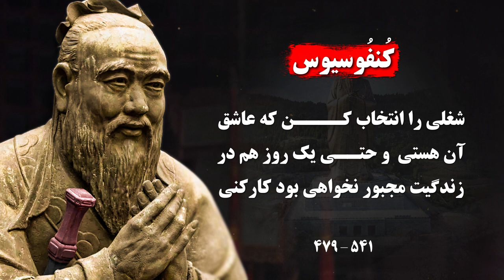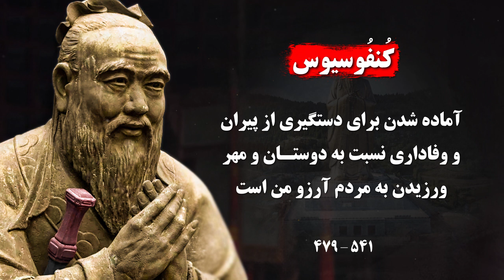سخنان کنفوسیوس | این سخنان کنفوسیوس در مورد ازدواج شما را حیرت زده میکند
کنفوسیوس فیلسوف، نظریه‌پرداز سیاسی و معلم چینی است که در چین باستان زندگی می‌کرد
حتما این ویدیو را تا اخیر تماشا کنید و برای دوستان تان هم به اشتراک بگزارید و برای تماشای دیگر جملات انگیزشی, سخنان پندآموز, سخنان چارلی چاپلین, سخنان زرتشت, جملات چارلیز بوکوفسکی, سخنان آلبرت انیشتین , و دیگر سخنان زیبا حتما دیگر ویدیو های کانال ما را
00:00 مقدمه
00:24 شروع سخنان
                                          🔴عنوان ویدیو🔴
خردمند
Kheradmand
سخنان ناب
سخنان پندآموز
جملات انگیزشی
سخنان چارلی چاپلین
سخنان زرتشت
سخنان شکسپیر
Adibane
Bazgoft
Pandane